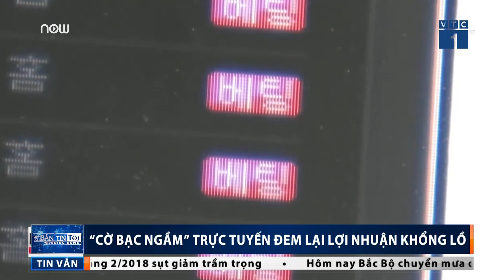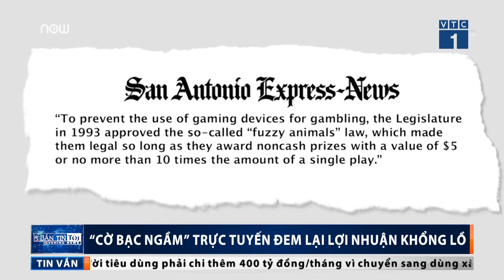"Cờ bạc ngầm": Siêu lợi nhuận và siêu "ma quỷ" | VTC1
VTC1 | Những hình thức cờ bạc online, "cờ bạc ngầm" đem về cho những kẻ tổ chức đánh bạc nguồn lợi nhuận khổng lồ. Cùng với đó, hình thức thực hiện cũng được tổ chức vô cùng tinh vi để qua mắt cảnh sát.